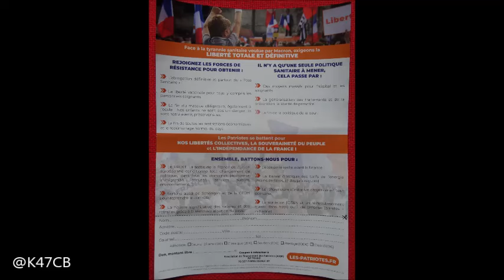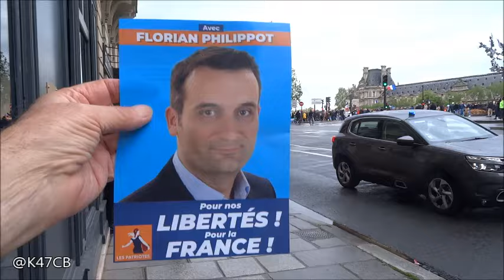Florian Philippot Pour nos libertés Pour la France Manif Pont du Carrousel 27 avril 2024 by @K47CB 2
Florian Philippot Pour nos libertés Pour la France Manif Pont du Carrousel 27 avril 2024 by @K47CB SANS MUSIQUE. Les chansons type Mireille Matthieu sont désactivées ... pour atteinte aux droits d'auteur ...